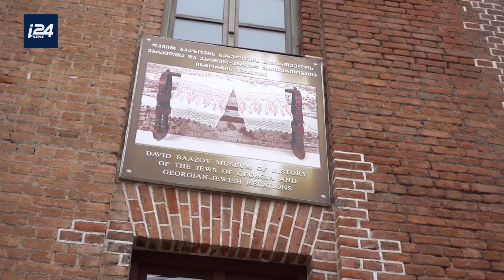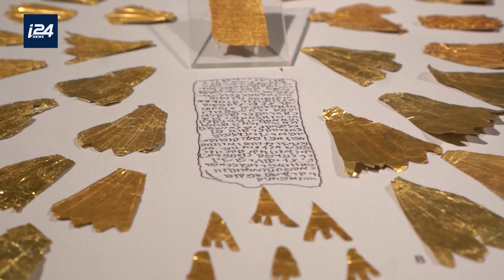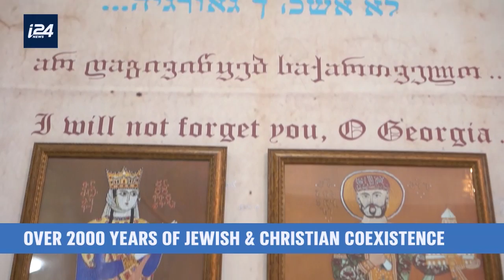Georgia's 2,600 years of Jewish history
Georgia is home to one of the world's oldest Jewish communities in the Diaspora, believed to have arrived in the country after the destruction of the First Temple in 586 BCE.

Georgia's Jews are said to have been among those present at the crucifixion of Jesus, and it's also believed that Georgia's Christian Kings are descendants of King David.

With thanks to the Georgian National Tourism Administration

Emily Frances presents Holy Land Uncovered, a weekly magazine about faith, religion and the history of the region. Sunday 10AM EST